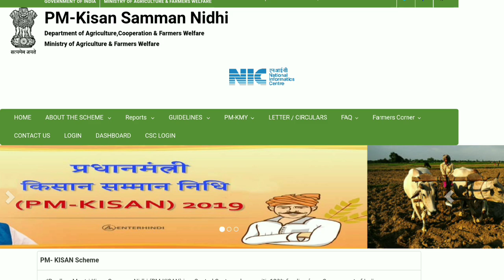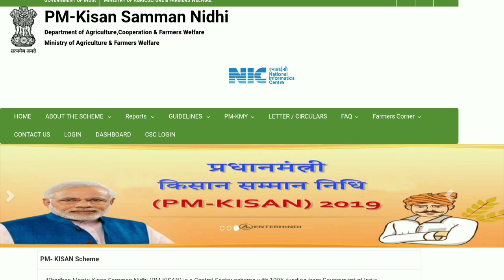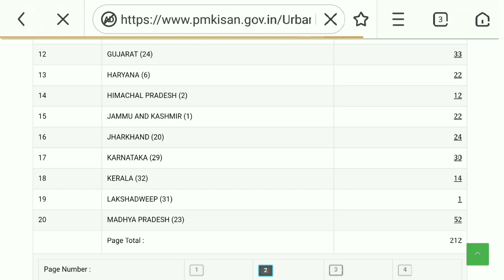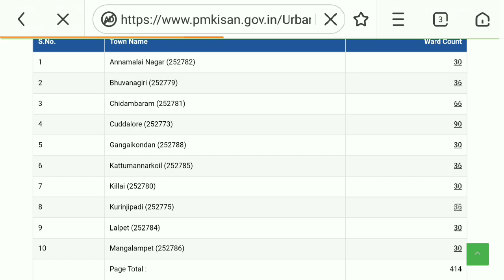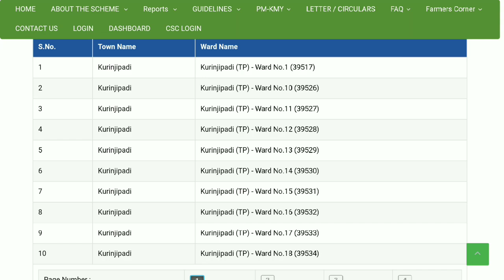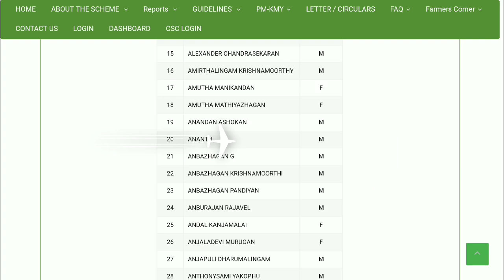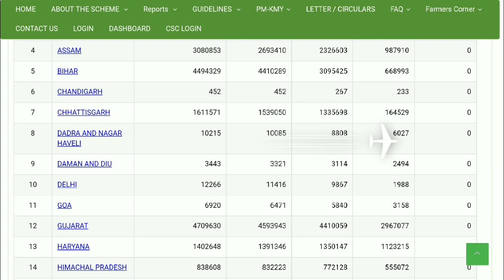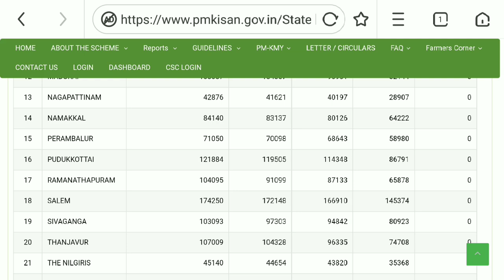PM KISAN 6000 ஆயிரம் நிதி பயனாளர்களின் விவரம் | HOW TO FIND BENEFICIARY LIST VILLAGE & CITY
🤔🤔 உங்கள் சந்தேகங்களுக்கு🤔🤔